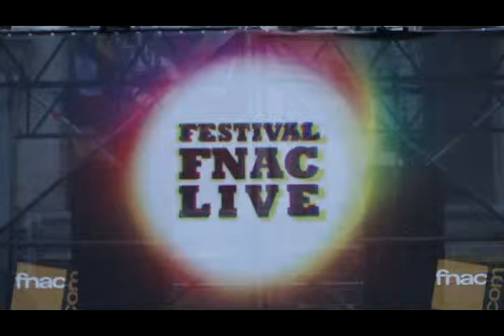FESTIVAL FNAC LIVE HOTEL DE VILLE PARIS 2011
Trechinho de um dos shows do FESTIVAL FNAC LIVE em Paris